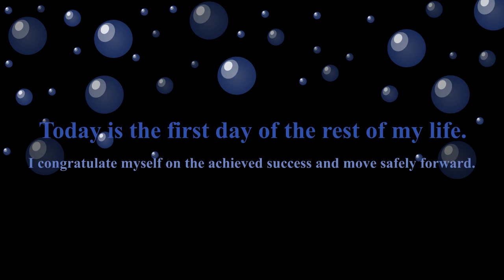1. Januar Ledna January ~✿ ~✿ڿڰۣ—~ڿڰۣ—✿💕 tʰᵃᶰᵏᵧₒᵤ 💕~✿ ~✿ڿڰۣ—~ڿڰۣ—✿.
1. Januar Ledna January. ~✿ ~✿ڿڰۣ—~ڿڰۣ—✿💕 tʰᵃᶰᵏᵧₒᵤ 💕~✿ ~✿ڿڰۣ—~ڿڰۣ—✿.

Danas je prvi dan ostatka mog života. Čestitam sebi na ostvarenom uspehu i krećem se sigurno napred.
Dnes je první den zbytku mého života. Blahopřeji si k dosaženému úspěchu a pokračuji bezpečně vpřed.
Today is the first day of the rest of my life. I congratulate myself on the achieved success and move safely forward.